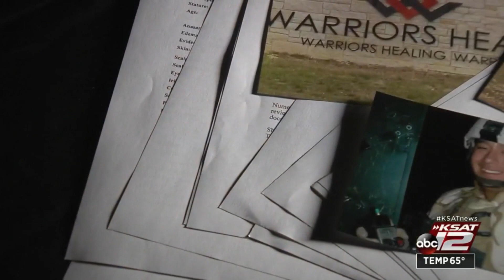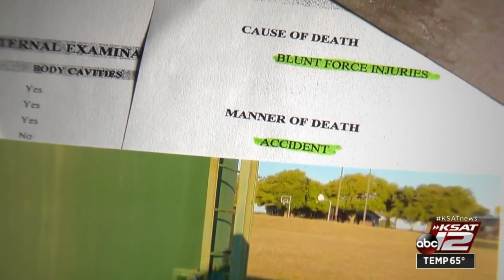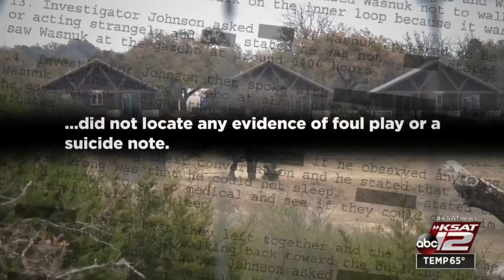Bandera treatment center sued after Air Force vet’s fatal fall from water tower